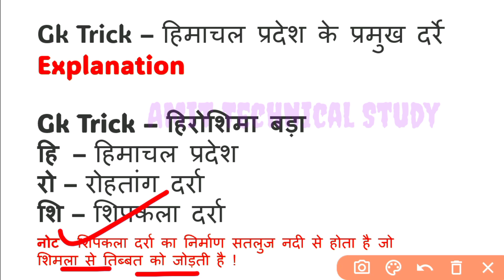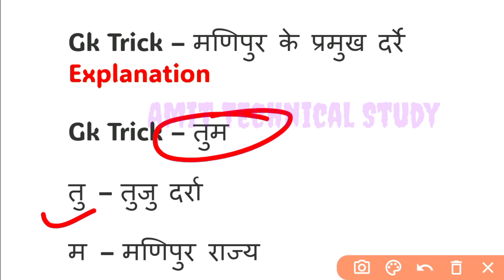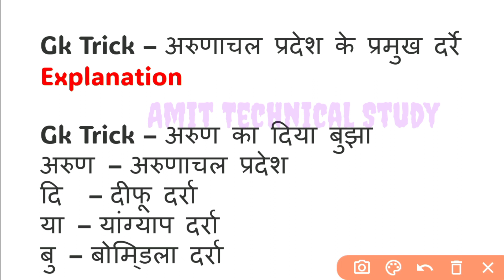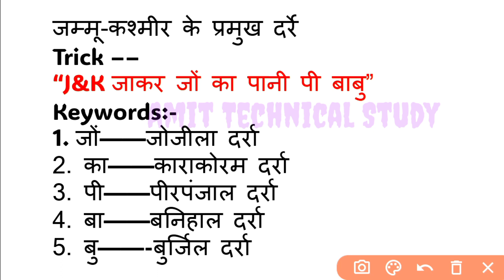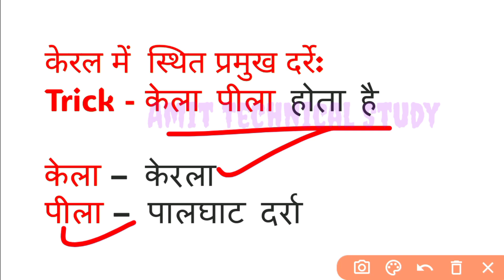भारत के प्रमुख दर्रे ट्रिक | bharat ke pramukh darre | important mountain passes of india | gk trick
Topic cover in this video:- 👇
bharat ke darre
bharat ke darre trick
bharat ke darre with map
gk
gk questions
himachal pradesh ke pramukh darre
important mountain passes of india
indian geography questions
jammu kashmir ke pramukh darre
jojila darra
mountain passes of india mcq
mountain passes of india trick
भारत के प्रमुख दर्रे
भारत के प्रमुख दर्रे ट्रिक
भारत के प्रमुख दर्रे याद करने की ट्रिक
उत्तराखंड के प्रमुख दर्रे
Pramukh darre
static GK trick
Bharat ke Pramukh pass
Bharat ke Pramukh
Bharat ke Pramukh darre Yad karne ki tric Pramukh pass
Bharat ke Pramukh Parvat shrinkhala ke
Tricks To Remember Mountain Passes Of India  blackboard
Famous Passes Of India
Bharat Ke Pramukh Darro Ke Naam Unke Sthaan
Bharat Ke Pramukh Darre Trick Se
gk
tricks
gk tricks
gk hindi
gk questions
lucent gk
gk book
gk quiz
general awareness
current gk
latest gk
static gk
1.Gk questions
2. General Knowledge
3. Important GK Questions and answer
4. Competitive Exams
5. Quiz Test
6. gk questions
7. Important gk
8. Quiz test
9. competitive quiz
10. competitive general knowledge
11. GK in Hindi
12. general knowledge quiz
13. quiz questions
14. general knowledge questions
15. gk quiz
16. general knowledge questions with            answers
17. gk question in hindi
18. GK Question Answer
19. India GK
20. hindi gk
21. samanya gyan
22. gk questions
23. india gk in hindi
24. 2022 gk questions and answers
25. lucent gk
26. lucent gk
27. lucent gk in hindi video
28. lucent GK in hindi
29. lucent geography in hindi
30. lucent geography
31. geography gk question
32. geography gk in hindi
33. lucent 1000 question
34. lucent 1000 prashn
35. lucent gk ka nichod
36. lucent gk important question
37. lucent gk important question in hindi
38. lucent gk important topics
39. lucent ka nichod science
40. lucent for ssc cgl
41. lucent for ssc
42. lucent for railway
43. geography gk
44. lucent mcq
45. lucent mcq in hindi
46. lucent book gk
47. gk
48. gk questions and answers
49. gk question
50. general knowledge
51. gk fatch
52. gk questions
53. g k
54. general knowledge question
55. g k questions and answers
56. gk ke question
57. question
58. general knowledge questions and answers
59.  samanya gyan
60. gk questions in hindi
61. gk question answer
62. gk by kumar Gaurav sir
63. gk by khan sir
Follow Me On Other Social Media ❤️

_______________________________________________Er. Amit Yadav
🙏 Amit  🤗❤️
From - Uttar Pradesh ( INDIA ) @AmitTechnicalStudy1.0